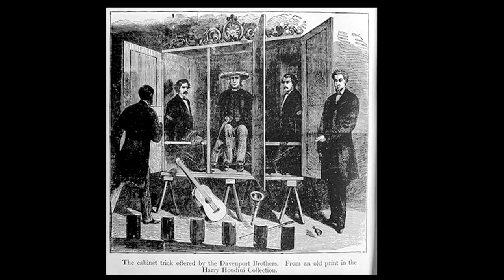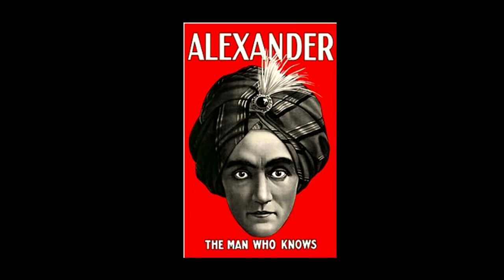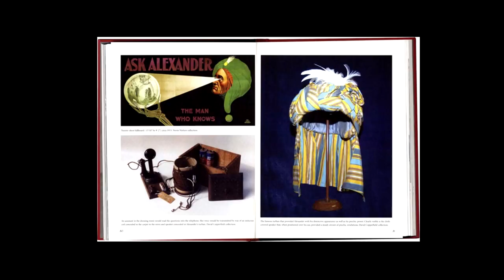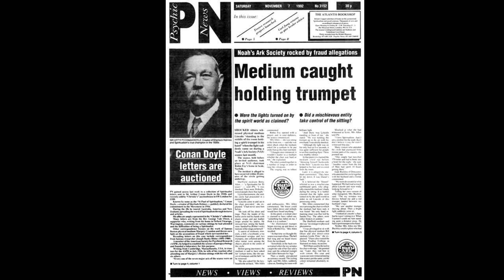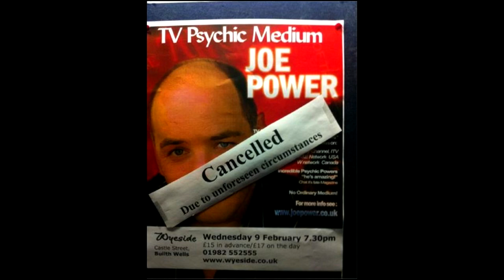Paul Zenon: Secrets of the Psychics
Пол Зенон е един от най-известните британски илюзионисти с голям опит в представянето на различни трикове, илюзии, измами и паранормални теми. Той има няколко стотин участия в телевизионни предавания и почти 30 години опит в участия пред публика. Започва да изкарва парите си като уличен илюзионист и научава как хората могат да бъдат залъгвани и манипулирани. После прилага своите практически знания за човешката психология и внимание за добри каузи като разобличаването на псевдонаучни "звезди".

На Ratio Пол Зенон представи най-често срещаните техники на медиумите, илюстрирани с примери от последните няколко века. Студеното четене (cold reading) и предварителното събиране на информация за събеседника се ползват еднакво често както през 19 век, така и от телевизионните врачки днес.